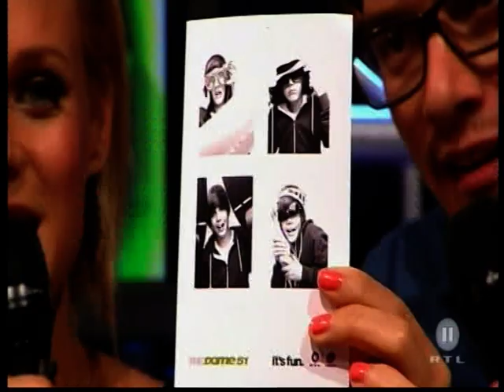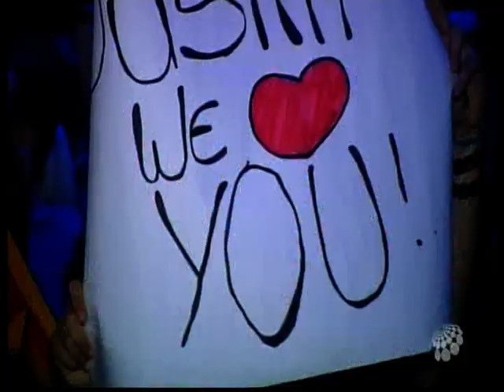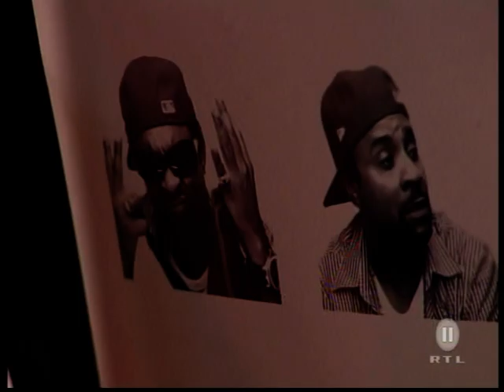Justin Bieber - Cry me a river live at The Dome HQ